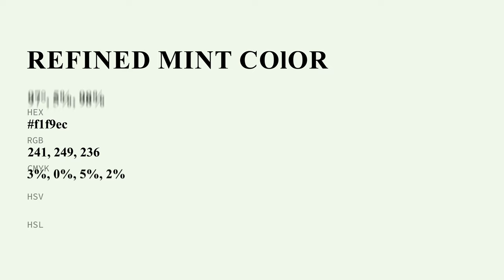Refined Mint color f1f9ec hex Warm Green color f1f9ec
What color is Refined Mint ? f1f9ec hex, Warm Green color f1f9ec

Hex f1f9ec Color Code is also known as Refined Mint color

Hex f1f9ec Color code in RGB color code model is created after adding 94.51% red color, 97.65% green color and 92.55% blue color.
Hex f1f9ec Color code in CMYK color (process color) code model is generated after subtraction of 03% cyan, 0% magenta, 05% yellow, 02% black.